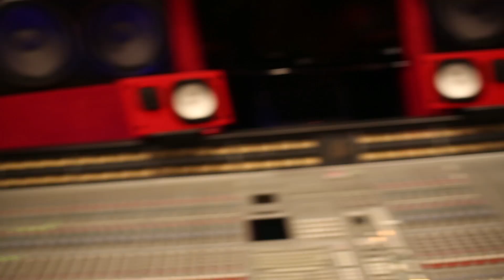Logic - Just Another Day Ep. 18: Welcome to Forever Tour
In episode 18 of the 'Just Another Day' series, Logic gives a behind the scenes of his Welcome to Forever tour including him jamming out, and recording in the booth.

Shot By: Mike The Wagon